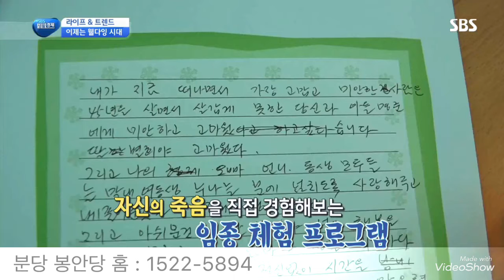SBS 생활경제 방영 분당 봉안당 홈 고화질 영상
웰다잉 밀착취재 신개념 추모공원소개